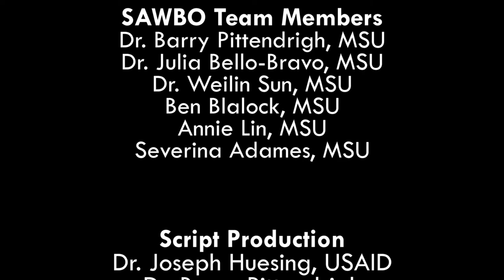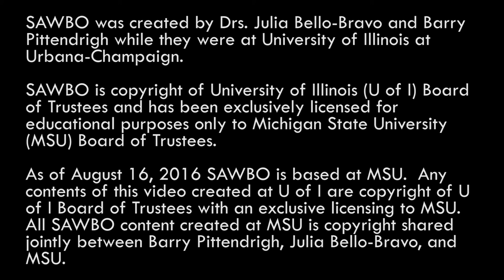How to Identify and Scout for Fall Armyworm in Manipuri (accent from India)